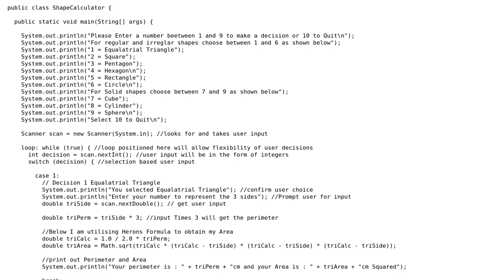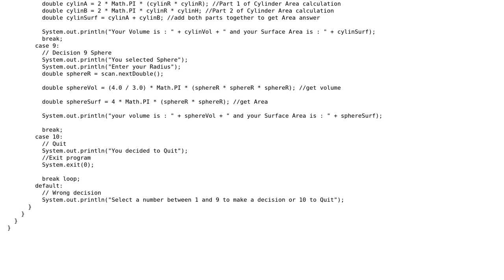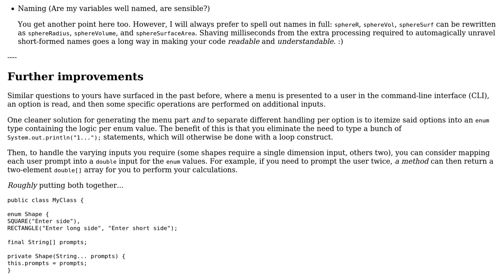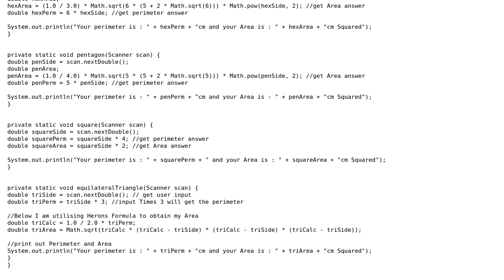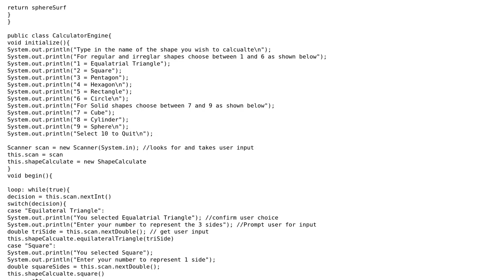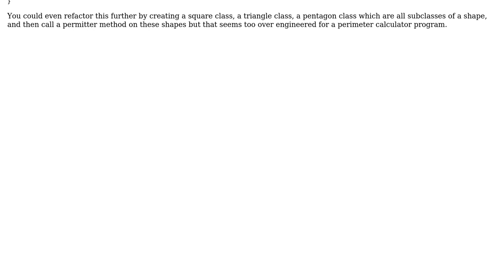Code Review: Shape Calculator in Java (3 Solutions!!)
Code Review: Shape Calculator in Java

With thanks & praise to God, and with thanks to the many people who have made this project possible! | Content (except music & images) licensed under CC BY-SA | Music | Images & others | With thanks to user Wenqin Ye user Masch user h.j.k. user Evan Bechtol user alexwlchan and the Stack Exchange Network Trademarks are property of their respective owners. You are responsible for your own actions.